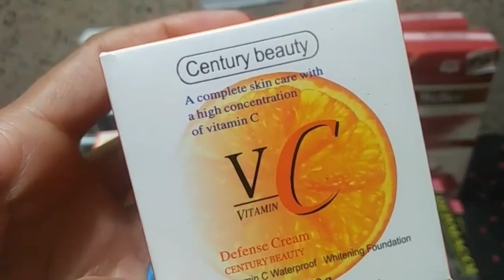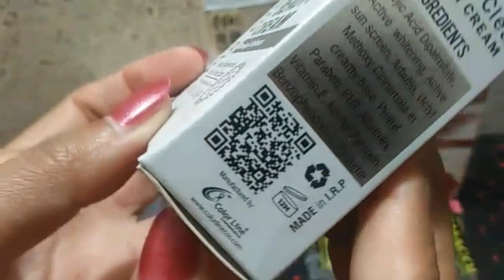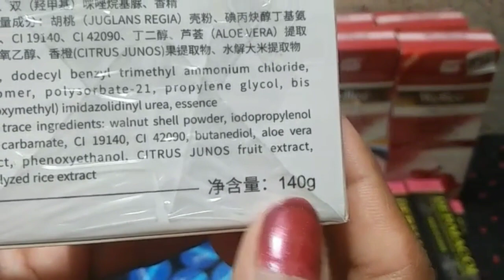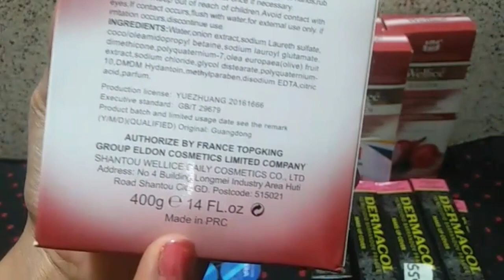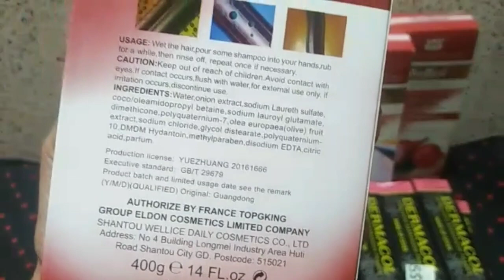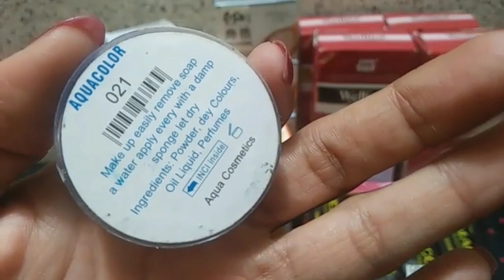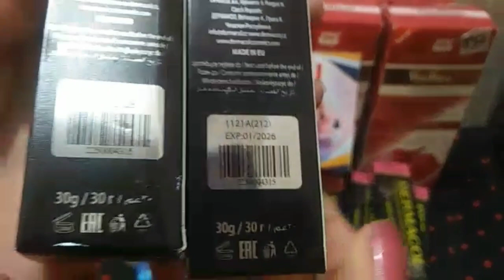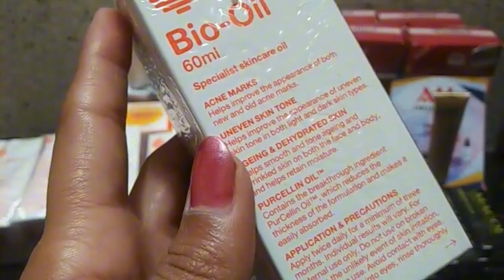new shipment imported skin care and makeup in pakistan |Branded makeup or skincare